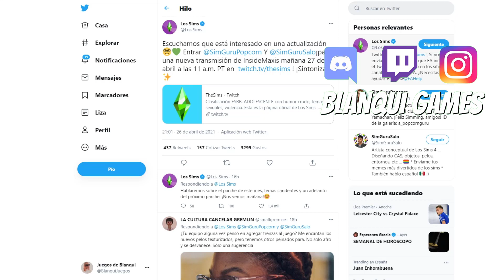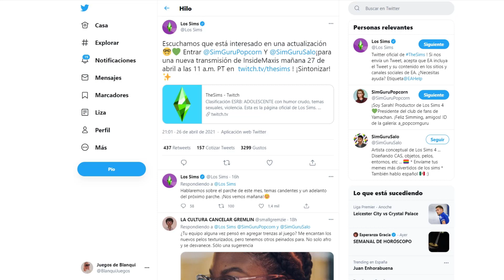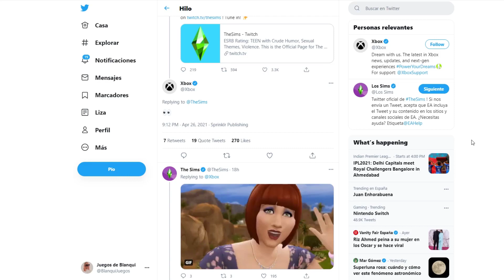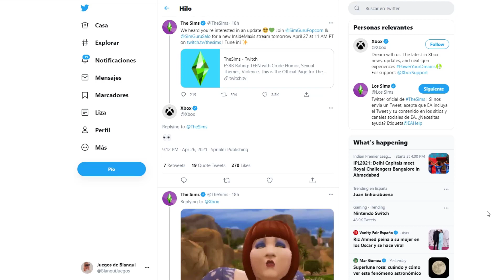☝️NUEVA ACTUALIZACIÓN de Los Sims 4 (abril 2021) - Xbox mods, colores, sofás...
En este,

Un besazo!